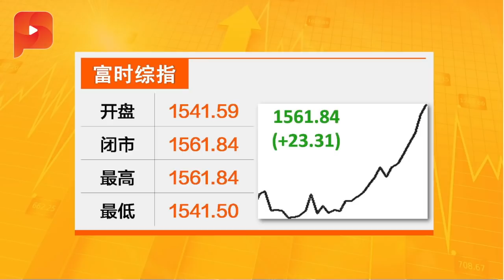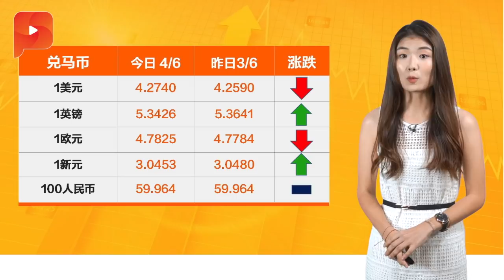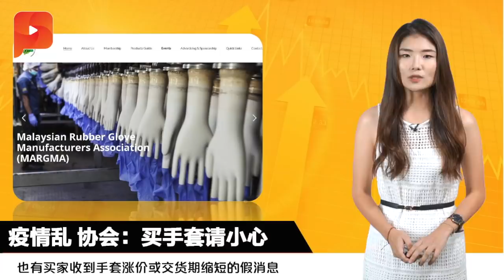新加坡客户不满 CIMB降利息下限｜财经ESPRESSO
原本计划将抵押贷款底价从0.1％提高至0.9％的联昌银行，在客户纷纷提出抗议后，昨晚宣布撤回...